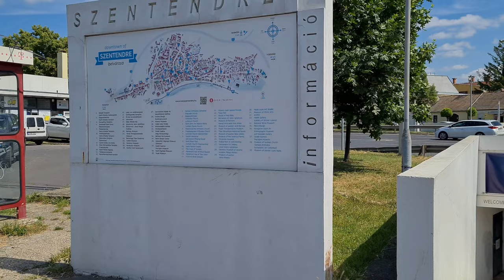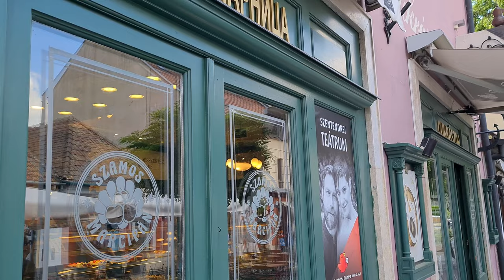End of May in SZENTENDRE, Hungary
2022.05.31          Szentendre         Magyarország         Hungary